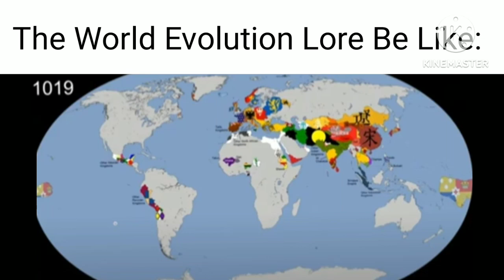The World Evolution Lore Be Like: